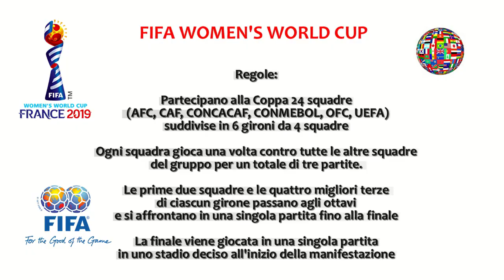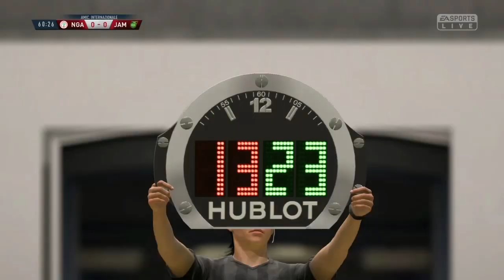FIFA 19 - FIFA WOMEN'S WORLD CUP - Ottavi di Finale: NIGERIA - GIAMAICA / GIAPPONE - CANADA - 1#19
Videogame - IT 2019 - FIFA 19: FIFA WOMEN'S WORLD CUP (Giocate tutte le partite UTENTE vs CPU alternando le squadre con l'Italia giocata sempre in modalità UTENTE).

►Ottavi di Finale: NIGERIA - GIAMAICA
►Ottavi di Finale: GIAPPONE - CANADA
►Ottavi di Finale:
NIGERIA - GIAMAICA 1-0 dts
GIAPPONE - CANADA 1-2 dts
NORVEGIA - AUSTRALIA -:-
SUDAFRICA - STATI UNITI -:-
ITALIA - GERMANIA -:-
CAMERUN - INGHILTERRA -:-
CINA - COREA DEL SUD -:-
SVEZIA - NUOVA ZELANDA -:-
►Girone A - Risultati e partite:
FRA-COR 1-1
NOR-NIG 0-3
NIG-COR 1-1
FRA-NOR 0-3
NIG-FRA 0-0
COR-NOR 0-1

►Classifica Girone A:
1 - NORVEGIA 6 (4:3) - Qualificata
2 - NIGERIA 5 (4:1) - Qualificata
3 - COREA DEL SUD 2 (2:3) - Qualificata
4 - FRANCIA 2 (1:4)
►Girone B - Risultati e partite:
GER-CIN 0-0
SPA-SUD 1-2
GER-SPA 0-1
SUD-CIN 1-1
CIN-SPA 1-0
SUD-GER 0-1

►Classifica Girone B:
1 – CINA 5 (2:1) - Qualificata
2 – SUDAFRICA 4 (3:3) - Qualificata
3 – GERMANIA 4 (1:1) - Qualificata
4 – SPAGNA 3 (2:3)
►Girone C - Risultati e partite:
AUS-ITA 0-1
BRA-GIA 0-0
AUS-BRA 1-0
GIA-ITA 1-3
ITA-BRA 3-0
GIA-AUS 3-2

►Classifica Girone C:
1 – ITALIA 9 (7:1) - Qualificata
2 – GIAMAICA 4 (4:5) - Qualificata
3 – AUSTRALIA 3 (3:4) - Qualificata
4 – BRASILE 1 (0:4)
►Girone D - Risultati e partite:
ING-SCO 0-0
ARG-GIA 0-1
GIA-SCO 2-1
ING-ARG 0-0
GIA-ING 0-1
SCO-ARG 0-0

►Classifica Girone D:
1 – GIAPPONE 6 (3:2) - Qualificata
2 – INGHILTERRA 5 (1:0) - Qualificata
3 – SCOZIA 2 (1:2)
4 – ARGENTINA 2 (0:1)
►Girone E - Risultati e partite:
CAN-CAM 1-2
NZE-OLA 1-0
OLA-CAM 1-1
CAN-NZE 1-1
OLA-CAN 1-1
CAM-NZE 1-0

►Classifica Girone E:
1 – CAMERUN 7 (4:2) - Qualificata
2 – NUOVA ZELANDA 4 (2:2) - Qualificata
3 – CANADA 2 (3:4) - Qualificata
4 – OLANDA 2 (2:3)
►Girone F - Risultati e partite:
CIL-SVE 0-1
USA-THA 1-0
SVE-THA 1-0
USA-CIL 3-0
SVE-USA 0-2
THA-CIL 0-0

►Classifica Girone F:
1 – STATI UNITI 9 (6:0) - Qualificata
2 – SVEZIA 6 (2:2) - Qualificata
3 – THAILANDIA 1 (0:2)
4 – CILE 1 (0:4)